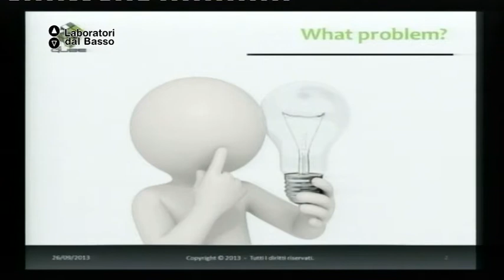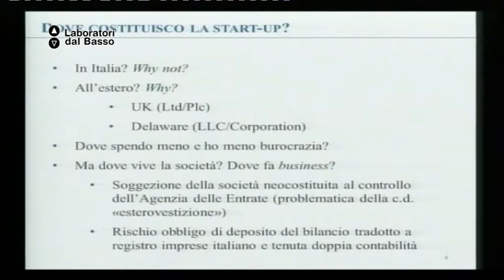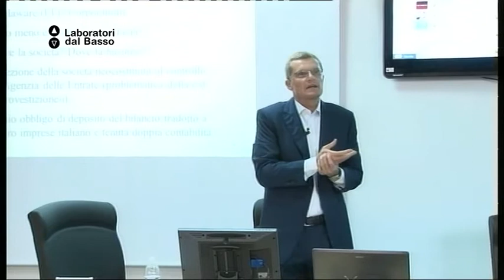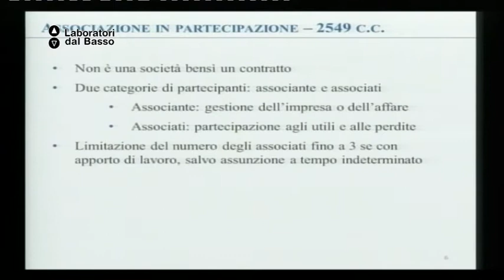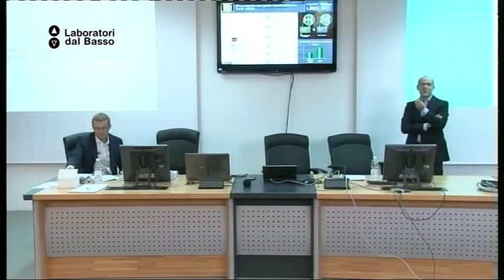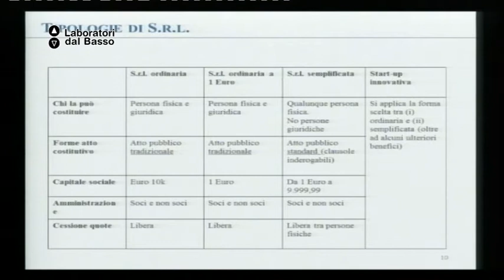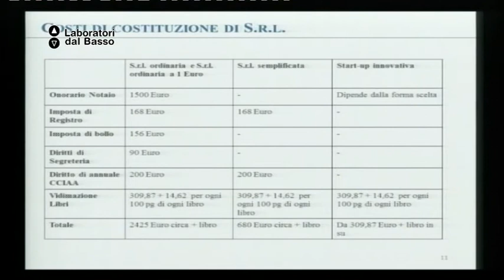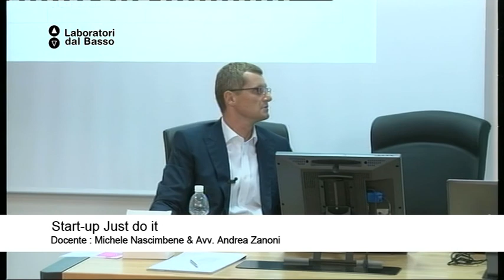Ldb Start Up_05 (parte 1) Nascimbene Zanoni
LdB: Start up Just Do It
Lezione 05 (parte 1): Aspetti legali e contrattuali
Docente: Michele Nascimbene Andrea Zanoni
Contenuti: conoscere le forme legali più convenienti per strutturare la propria start-up; comprendere e analizzare i vari tipi di contratto più comune; analizzare e conoscere le clausole di un term-sheet.